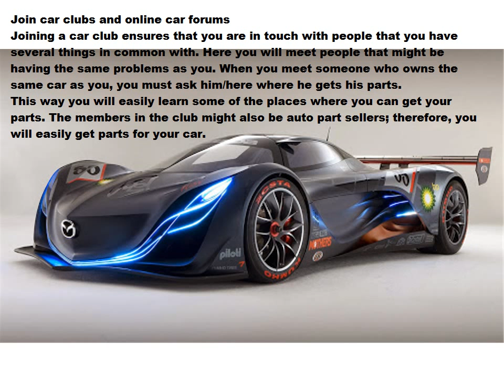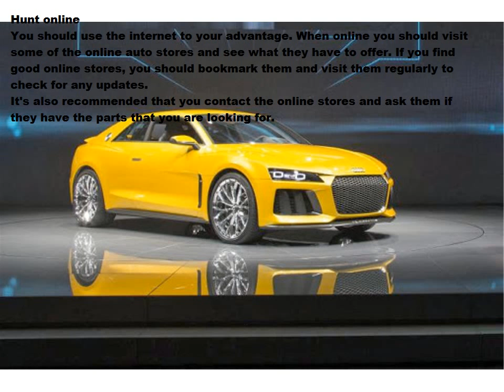Copy of Demo Article To Video Turbo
This is a demo to Article To Video Turbo